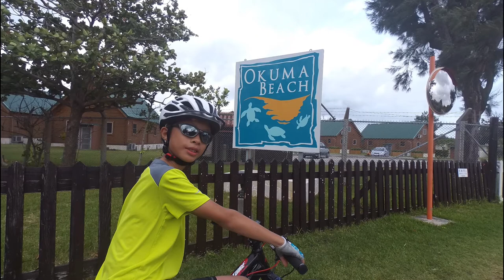Cycling 450km Across Okinawa, Japan | Slideshow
Video slideshow of the John, Yuen, and Bob's 450km bike trip circling around Okinawa, Japan in 2015.